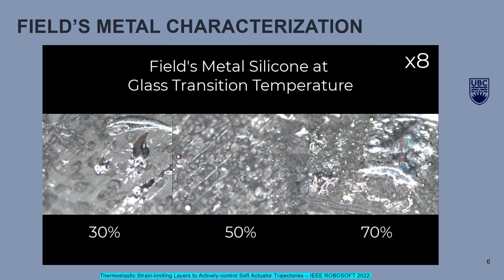Thermoelastic Strain-limiting Layers to Actively-control Soft Actuator Trajectories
ROSO22_0038_VI_i